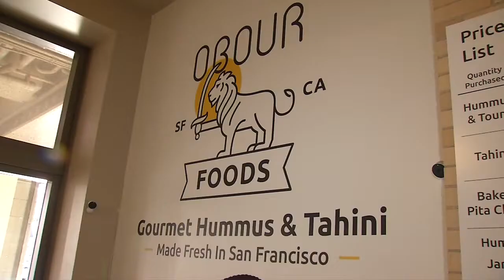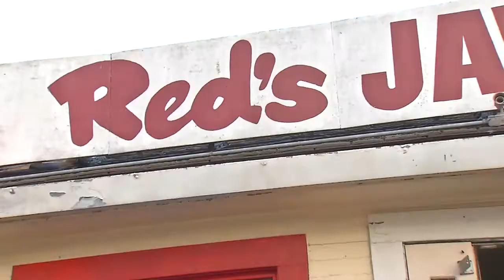Up to 1,000,000 expected to visit SF for Fleet Week, Chamber of Commerce says 10-3-22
Along with the Blue Angels air show, Fleet Week visitors can get a glimpse of the day-to-day lives of sailors in the US Navy and US Coast Guard.